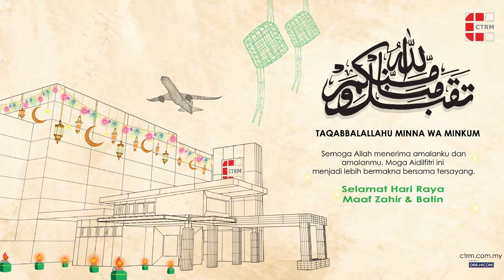COMPOSITES TECHNOLOGY RESEARCH MALAYSIA (CTRM) - E-card Hari Raya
Selamat Menyambut Hari Raya Aidil-Fitri, maaf zahir dan batin daripada kami